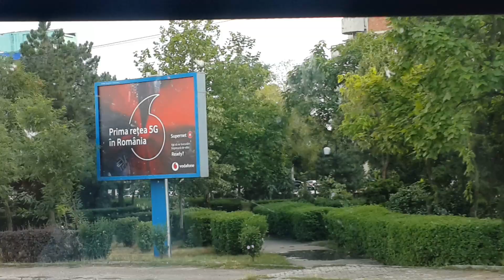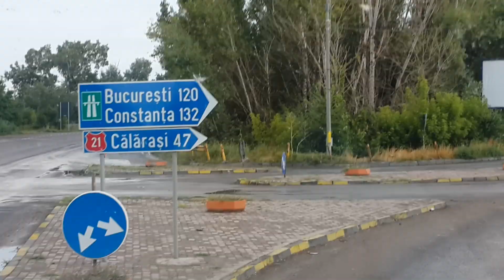26 июля 2019 г.